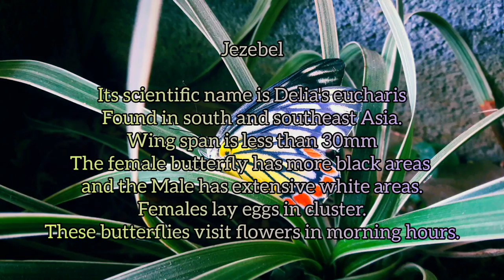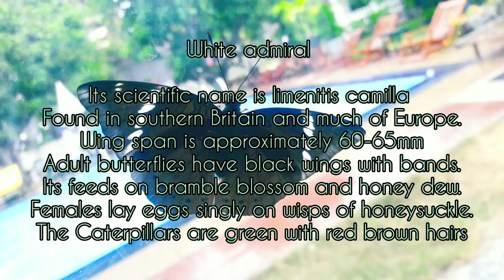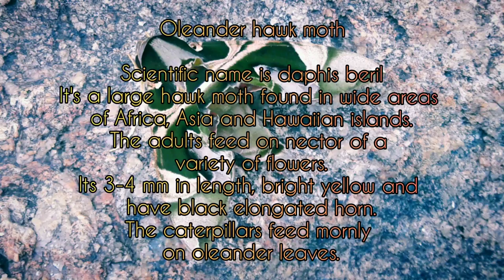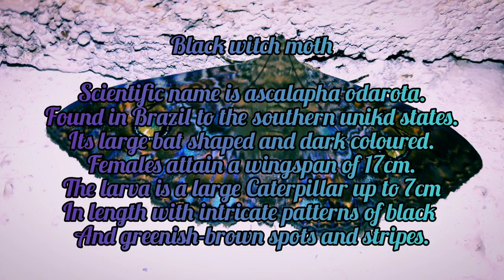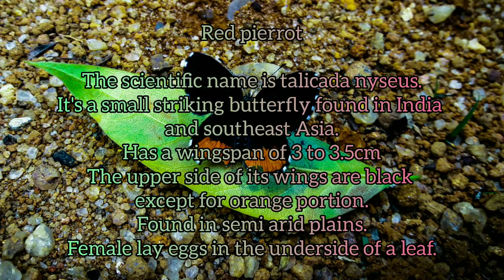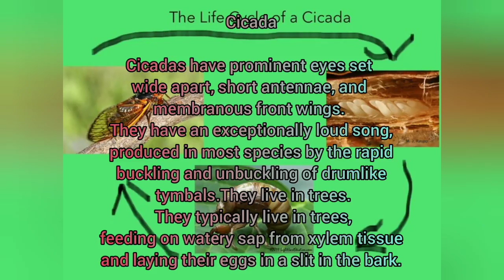සමනලයන් (Butterflies)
සමනලයන් ගැන කෙටියෙන් සිංහලෙන් දැනගමු.